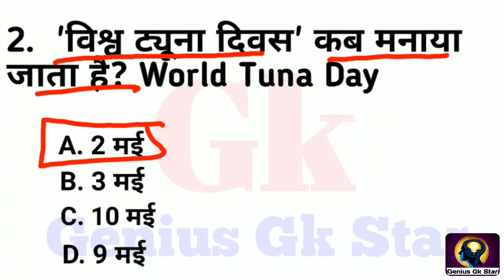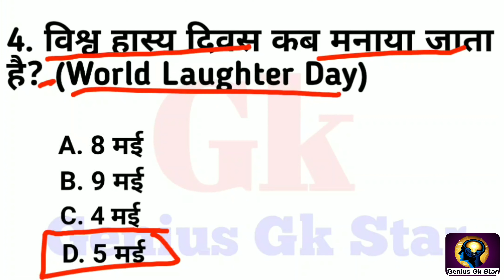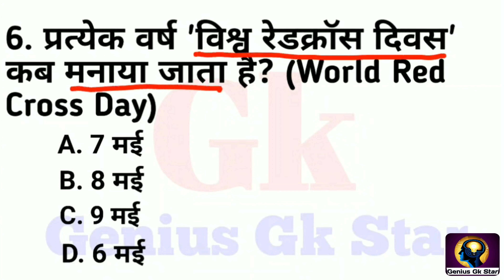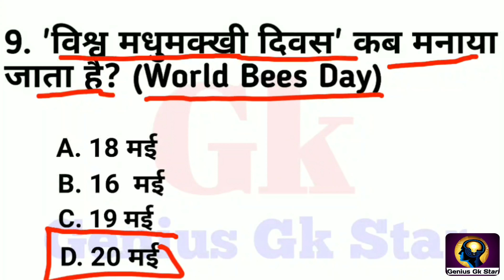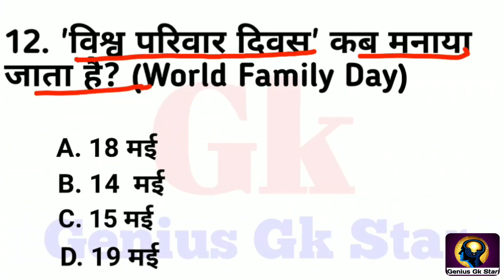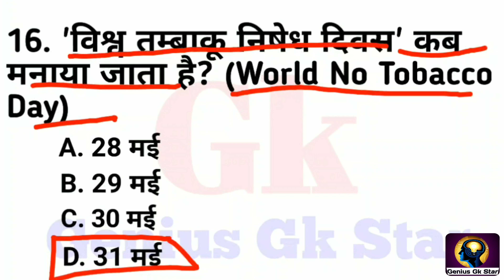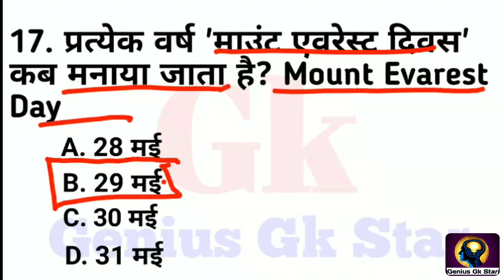May ke divas || May month ke important Day || मई के महत्वपूर्ण दिवस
Hello friends welcome to genius gk star so friends is video me hum may month ke mahatvapoorn divas is video me cover karenge,

Cover topic on this video:-
World Laughter day
World asthma day
World tuna day